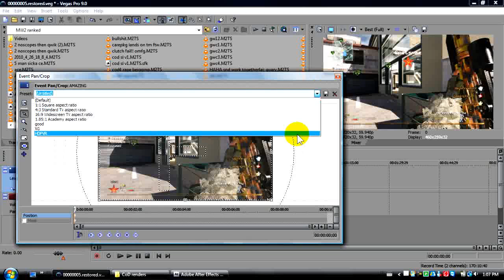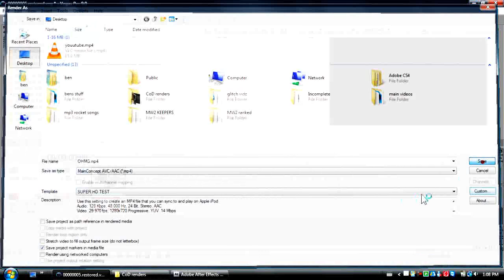Help with my Quality / render settings. PLEASE WATCH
i record with total media xtream.